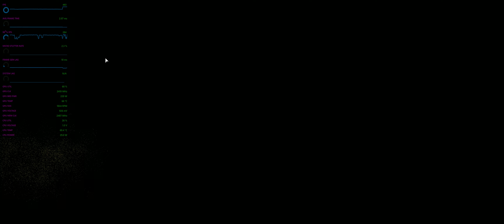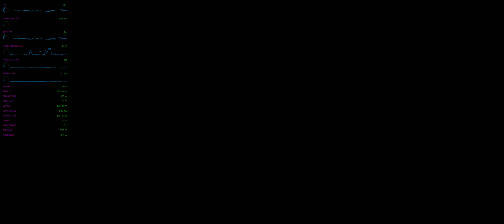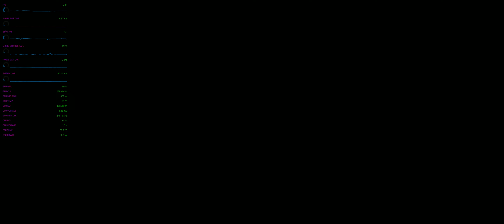The Last of Us Part I Fluid Motion Frames Maxed settings